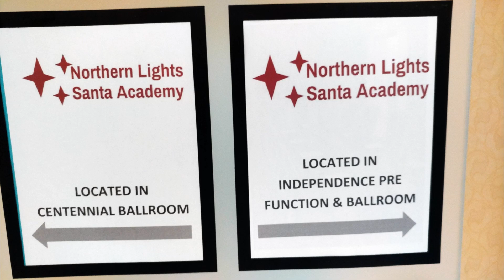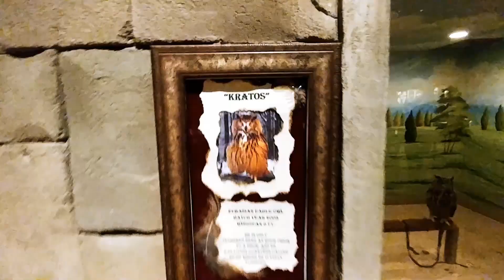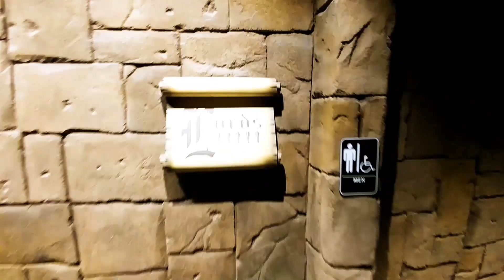Santas @ Medieval Times Atlanta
It was April 13, 2019. There was a hotel full of Santa Clauses. That night they all showed up at Medieval Times Dinner & Tournament in Atlanta, Georgia. I would like to have seen them jousting, but the Queen wouldn't allow it. But still, a good knight!